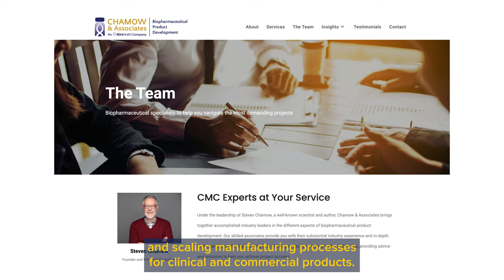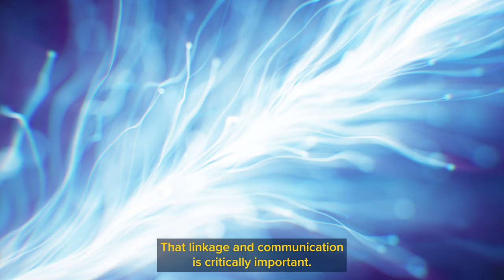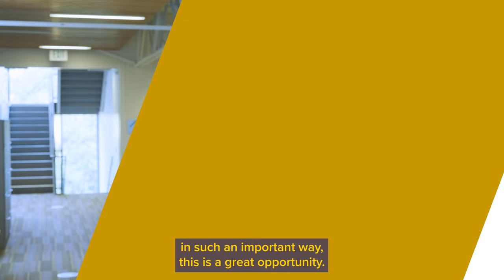UC Davis MBA Biotechnology Industry Immersion - Advisory Board Chair Steven Chamow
Our Biotechnology Industry Immersion combines cutting-edge biotechnology insights with advanced leadership and management training. UC Davis MBA and biotech grad students gain a robust understanding of the dynamic forces propelling the biotech industry forward. The Biotech Advisory Board brings together top executives and investors to advise the dean and offer mentorship, internship and career opportunities to students. The board is chaired by UC Davis alumnus Steven Chamow, Alira Health’s Senior Vice President of CMC Development. He is an experienced biotechnology executive and consultant, with more than 35 years of biopharmaceutical experience. As principal consultant, Chamow draws on his extensive technical and product development background to assist biotechnology companies in designing and developing CMC strategies for products in development, including transfer to and implementation by qualified CDMOs. Chamow was educated at the University of California, earning a B.A. in biology from UC Santa Cruz and a Ph.D. in biochemistry from UC Davis.